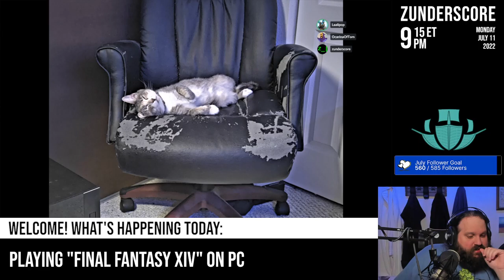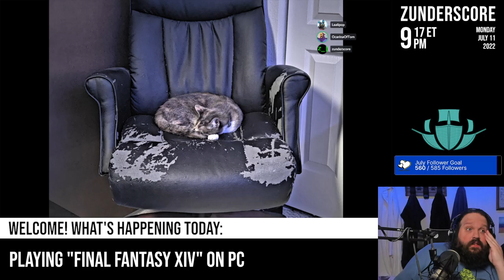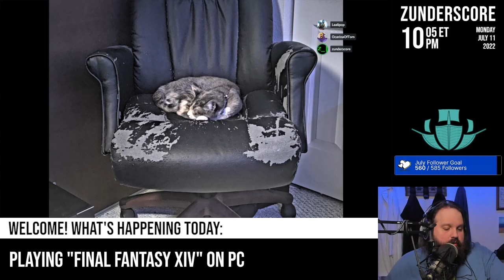zunderstream Show Archive - 2022-07-11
🎬: "Leveling and stuff MMOndays !youpick !fleet !merch zunderstream"